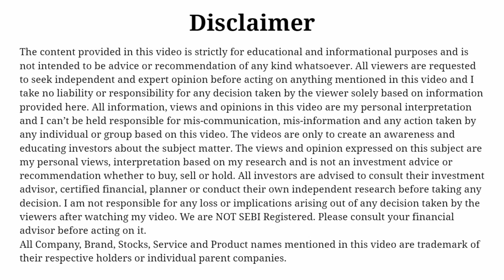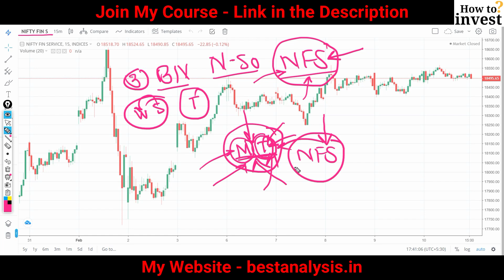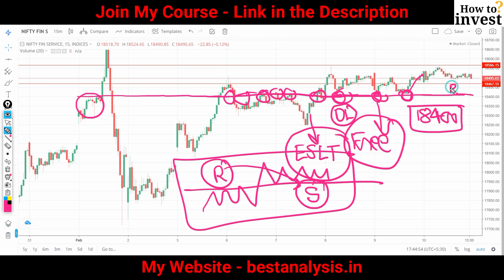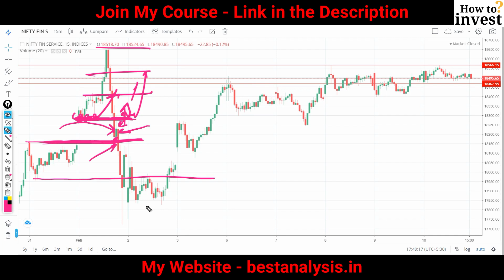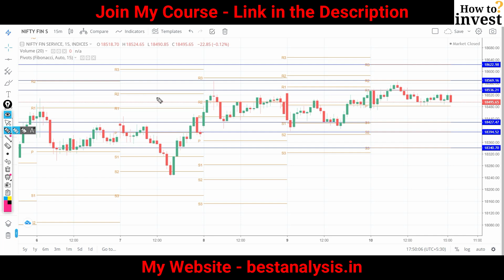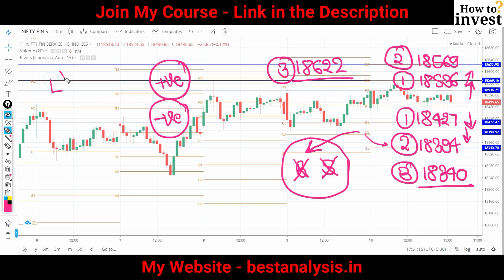Nifty Fin Service Prediction for Tomorrow 13 February 2023